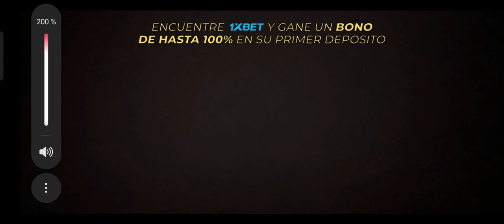Universal Pictures/Warner Bros. Pictures/Geffen Company/Domain Entertainment (2024) | STBoy06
Seen in Cuevana3 print of the Mexican, Hong Kong, Australian and New Zealand theatrical print of Beetlejuice Beetlejuice

Beetlejuice Beetlejuice is produced by Warner Bros. Pictures, The Geffen Company, Tim Burton Productions and Domain Entertainment distributed in USA, Canada and Worldwide by Warner Bros. Pictures Distribution and in the Mexico, Hong Kong, Australian and New Zealand by Universal Pictures International through United International Pictures.